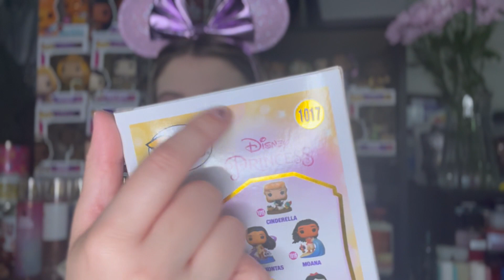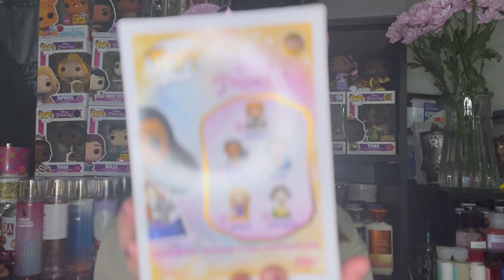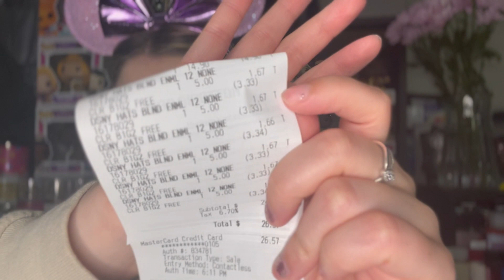Hot Topic Haul | Funko Pops and Mystery Pins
Hello friends. in todays video I have a Hot Topic haul and a Disney pin unboxing.

My name is Kami, I am 20 years old and I am from Chicago, IL
My channel is all about Disney, Bath and Body Works, and more.